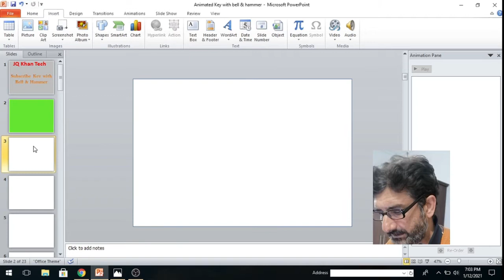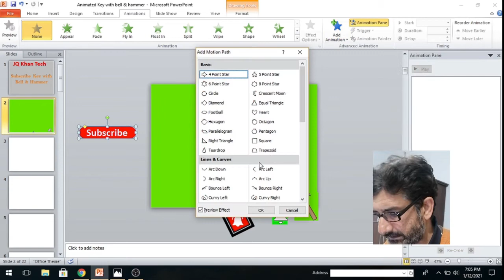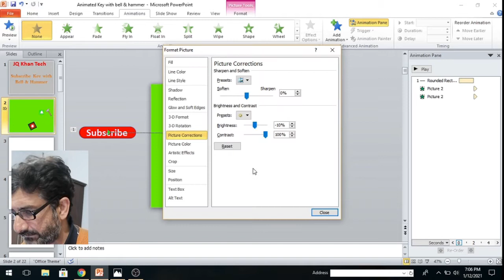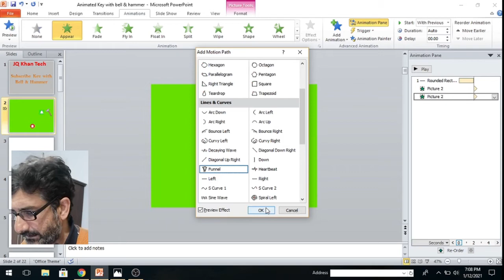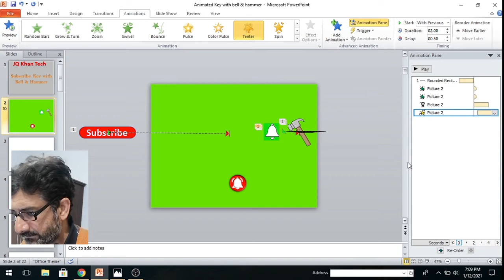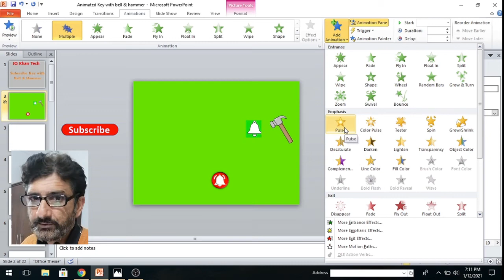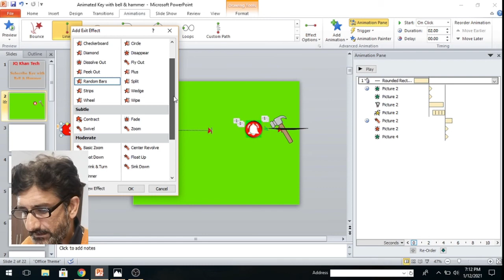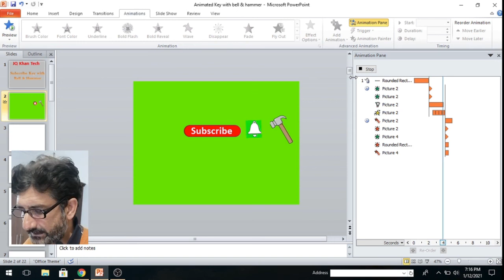Subscribe Animated Key With Bell & Hammer in Power Point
JQ Khan Tech

Make green background of your slide in Ms Power Point, do the following:-
• Open slide & change the background color green
• Select your desire shape/ button & preferably Red
• Also copy the icons of Bell & Hammer in blue background color
• Add text & Select Animation plus choose the path you like
Add entrance effects & go to animated pane select the animation combination with timings Run the programme & save/ record.

JQ Khan Tech, jqkhan, jq khan tech, tech,